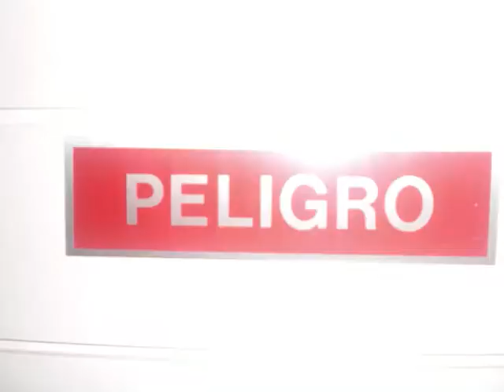Velvet Revolver - Sucker Train Blues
Publi: Si quieren ganar premios con la publicidad mediante puntos acumulables, solo tienen que pinchar este enlace, registrarse... ¡Disfruten!: